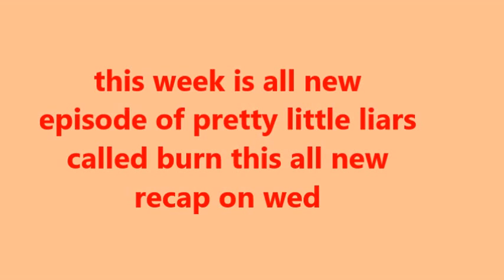Go to the store with me vlog 3